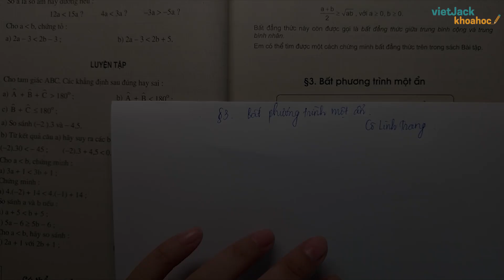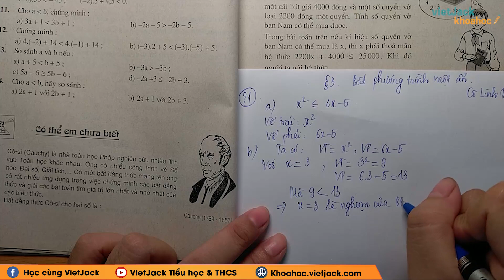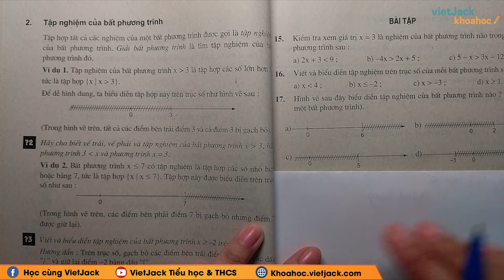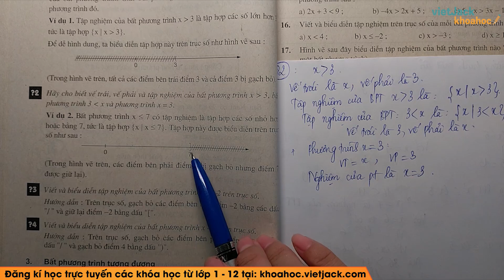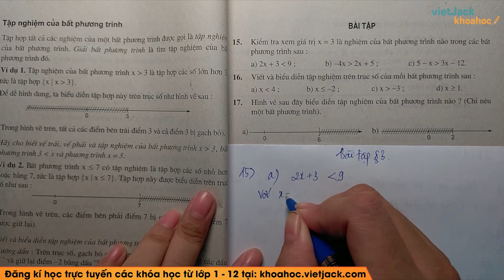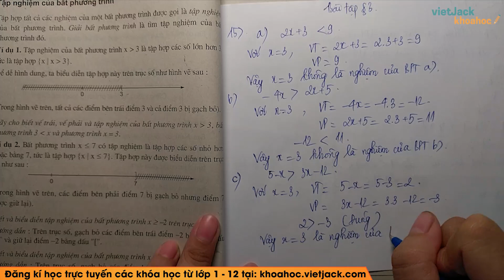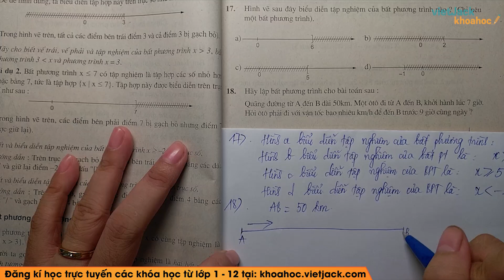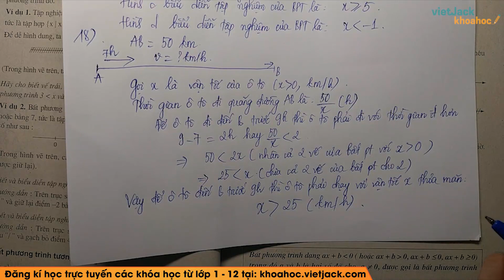Toán học 8 - Bài 3 - Bất phương trình một ẩn - Cô Nguyễn Linh Trang (DỄ HIỂU NHẤT)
Toán học 8 - Bài 3 - Bất phương trình một ẩn

Bất phương trình một ẩn là một trong những bài học quan trọng trong chương trình Toán học lớp 8. Video bài học hôm nay, cô hướng dẫn các em toàn bộ kiến thức cần nhớ. Cùng với đó, cô sẽ giải chi tiết nhất các bài tập trong sách đầy đủ và nhanh nhất nhé. Theo dõi bài học cùng cô nhé!